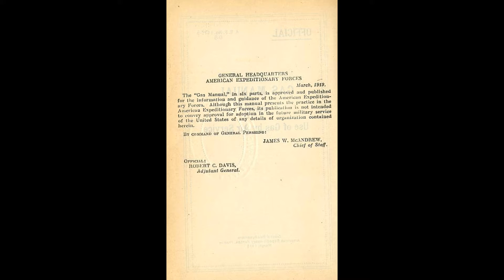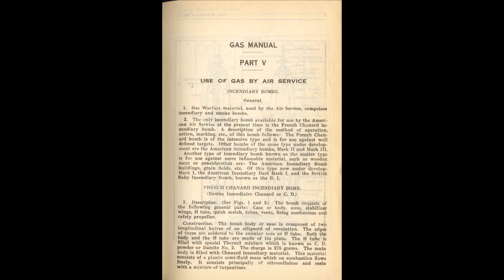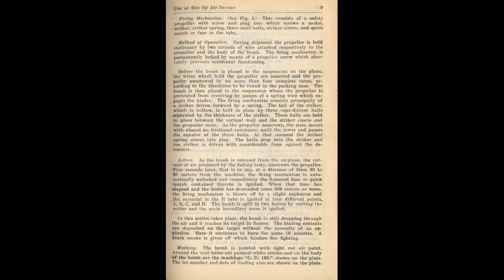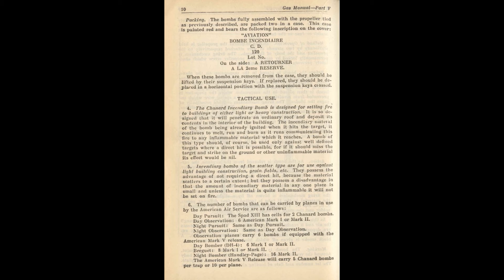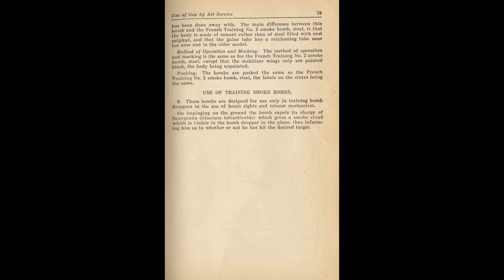1919 Use of Gas by Air Service Titanium Tetrachloride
1919 Use of Gas by Air Service   Titanium Tetrachloride